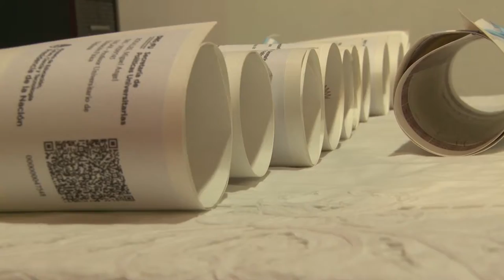U Noticias - La sede regional de Chepes celebra junto a sus 13 nuevos profesionales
En el anfiteatro de la Sede Regional Chepes, se vivió el acto de colación en el que 13 nuevos graduados recibieron sus respectivos diplomas.